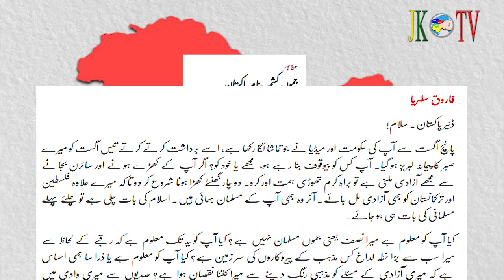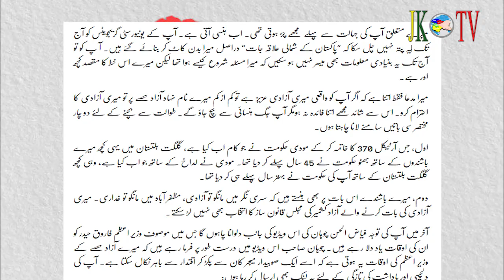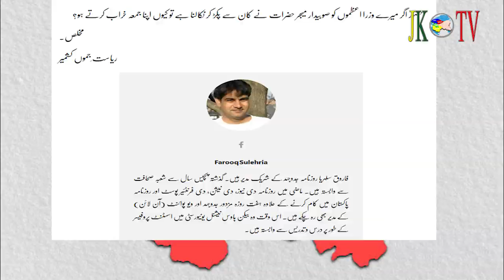letter to pakistan